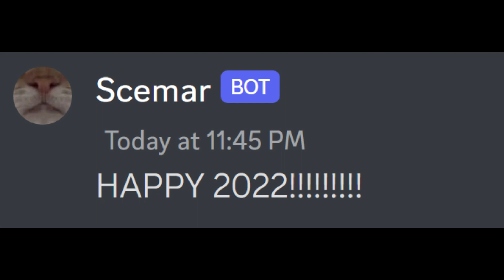HAPPY NEW YEAR 2023 (little erorrs)